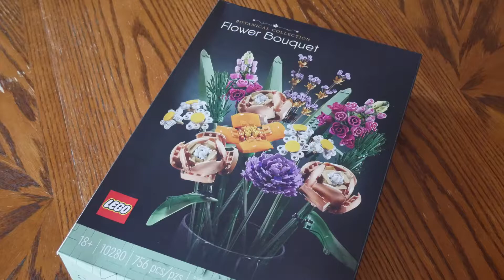Why We Give Flowers Explained As We Build The Lego Flower Bouquet Set 10280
Not sure what to say? Can't actually find the words? Well, that's why we give flowers! Flowers have held importance throughout time, and through the centuries a system developed where we'd give flowers to express our feelings. In this video we explore the evolution of that language and the giving of flowers while we build the Lego Flower Bouquet set 10280.

At The Brick Historic we combine the near universal love of Legos with the study of the real-life story that inspired the sets we're building. From monuments around the world, to creatures real and mythical, to vehicles, to pop culture icons, if it exists Lego has probably made a set for it. On this channel we delve into history as we bring the Lego set itself to life.